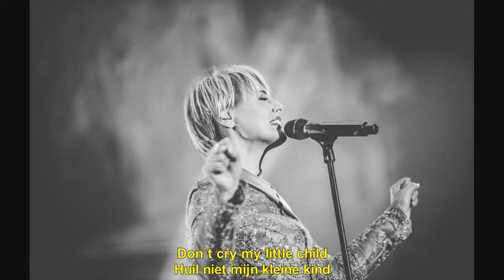Dana Winner - My Child (Ondertiteld)